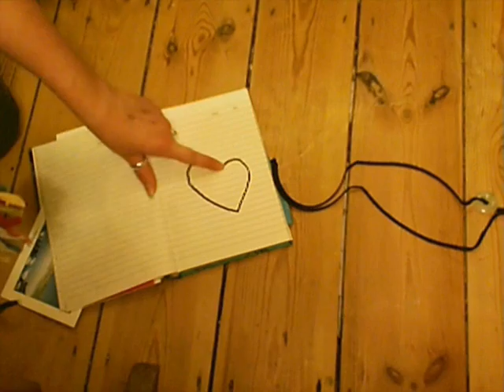Elliot Smith - Between The Bars - STOP MOTION MUSIC VIDEO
we had to create a music video at college this week and this is mine

SONG: Elliot Smith - Between the Bars
[i have cut down the song by about 30 secs or so]